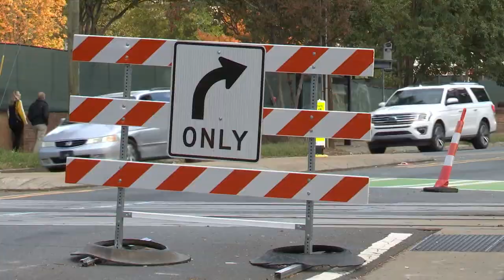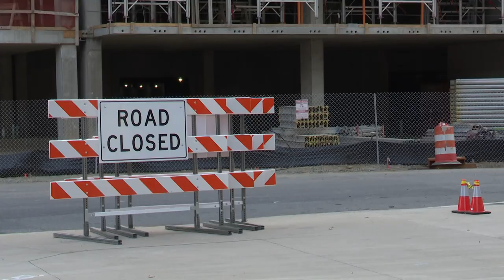Charlotte Department of Transportation look to mass transit to solve South End traffic issues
Developments underway in South End will lead to more cars on the road, which could worsen traffic. Charlotte transportation officials say the solution is mass transit and walkable infrastructure.

Many drivers are used to sitting in backed-up traffic on South Tryon Street and South Boulevard during rush hour in South End.

"It's never-ending,” driver Zach Zenkus said.

 Driver Brian George-Lawrence described the roads as "busy and cluttered."

With more apartments and mixed-use developments being built in the area, some worry traffic will get worse.